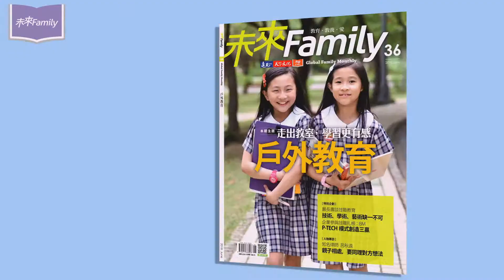未來Family36期：走出教室，恢復孩子對這個世界最真實的好奇心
台灣所處的地理位置，讓我們的生態環境非常的多元，事實上，光事住處附近的小公園都藏有遠遠超過我們想像、課本裡頭那種單向的學習。

帶孩子出門前，先思考一下自己想要戴孩子出門的目的是什麼？

當我們願意跟孩子站在一起，彷彿我們一樣也是仍然在學習的那個人，我們就也更能體會到學習的快樂、完成一件事的困難、超越自己的喜悅。

最新教育教養知識不漏接